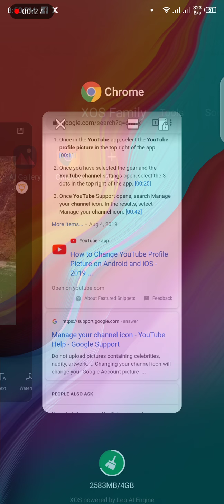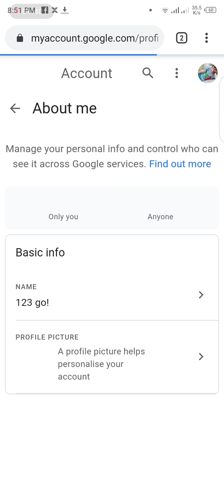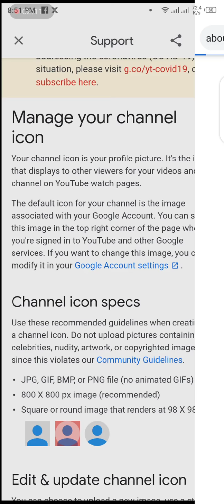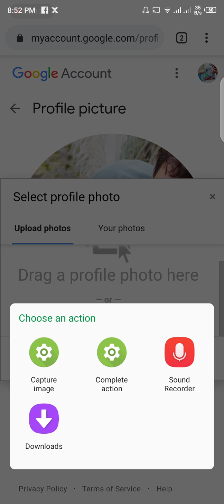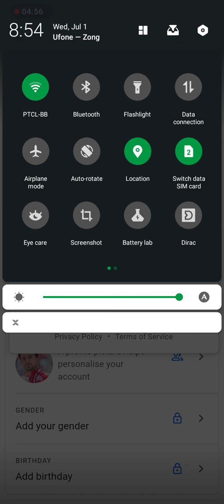How to change YouTube channel picture